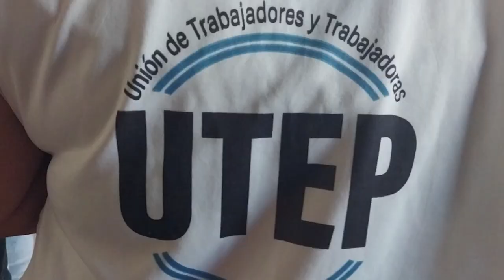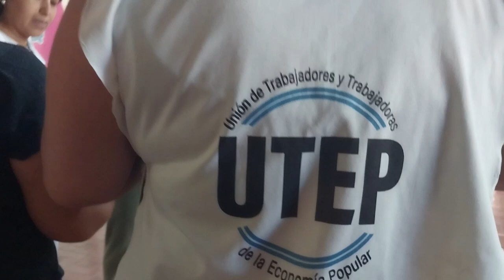La Unión de Trabajadores y Trabajadoras de la Economía Popular (UTEP) elige autoridades nacionales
Este miércoles 29 de noviembre de 2023 se llevaron adelante, por primera vez, elecciones nacionales de la Unión de Trabajadores de la Economía Popular (UTEP). El sindicato elige autoridades para formalizar el gremio, sin patrones, que han conformado.
En el 2021 el Ministerio de Trabajo de la Nación reconoció a la UTEP como "representantes de la economía popular" y le otorgó la matrícula con reconocimiento social para mediar en conflictos laborales (Télam).
Conversamos con Juan Pablo Soloa, referente de la UTEP Guaymallén, quien nos da detalles del comicio en la provincia y del hecho político en todo el país.